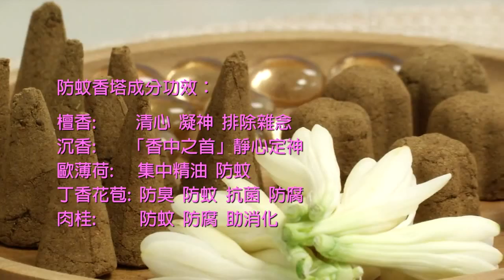[5分鐘教室] 清淨開運香--防蚊香塔製作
夏日炎炎，蚊蟲也開始變多了，為了提升環境品質，不少人會選擇點蚊香或薰香來讓空氣充滿自然香氣，也一併達到驅除蚊蟲的功效，這一次邀請專業芳療師—蔡若蓁老師，教大家如何製作挑選真正能夠讓人聞香後放鬆心情又有驅蚊效果的天然香塔，開心放鬆的度過炎熱夏季